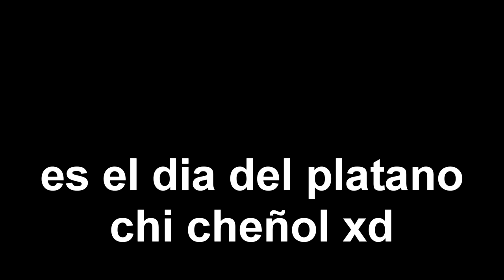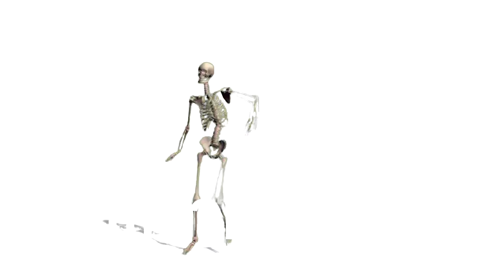Ultimegadent - Que Se Baila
Proximamente en Spotify, Claro Musica, iTunes Store, Play Store, Amazon, Shazam y Deezer.